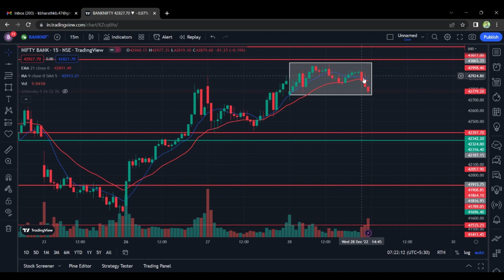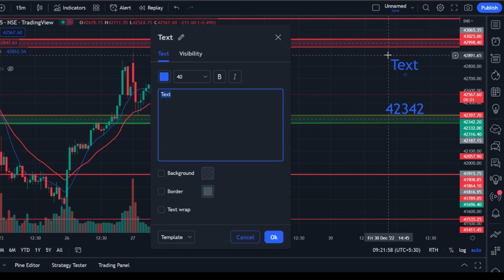market analysis 29 -12-2022 | Nifty and bank nifty | Support and Resistance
We share our view on market and we will update daily market analysis on nifty and bank nifty support and resistance